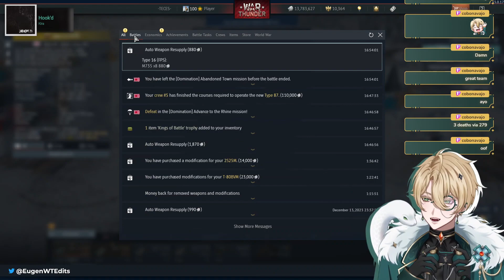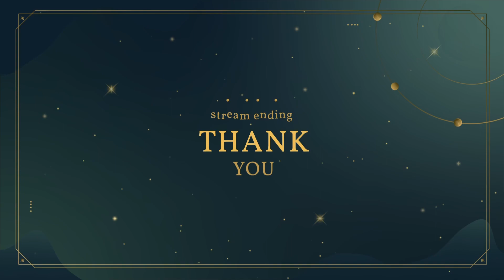Eugen Plays War Thunder | Episode 17 | Grinding The Type 99!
Streamed live on my Twitch! Come and hang out!